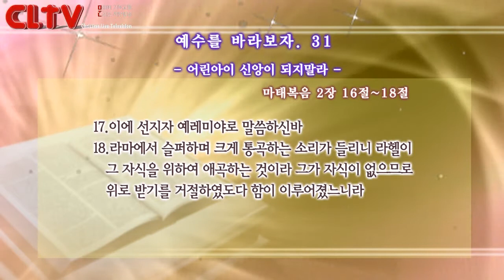CLTV파워금요예배(HD)_예수를 바라보자(31회)_'어린아이 신앙이 되지말라' 화광교회(윤호균목사)